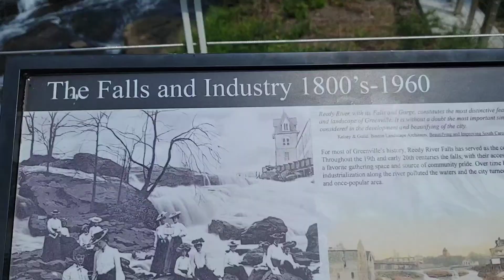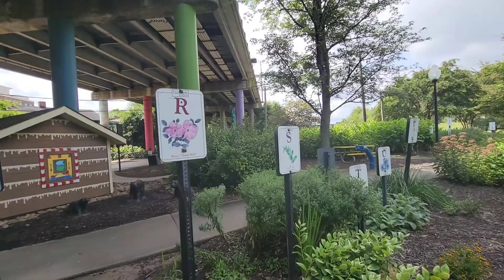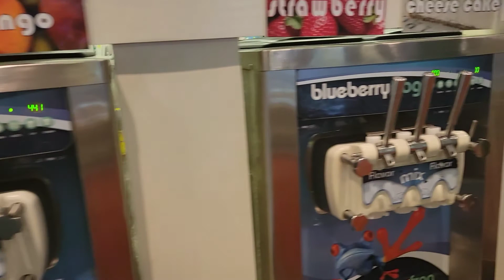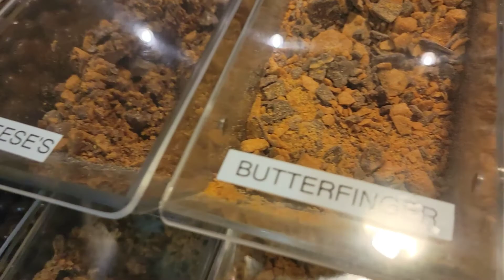South Carolina День2